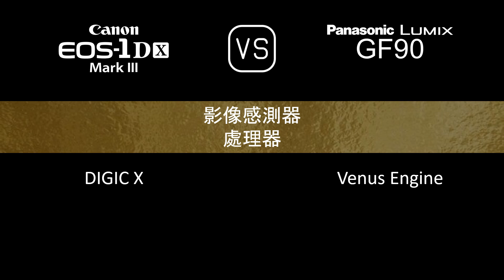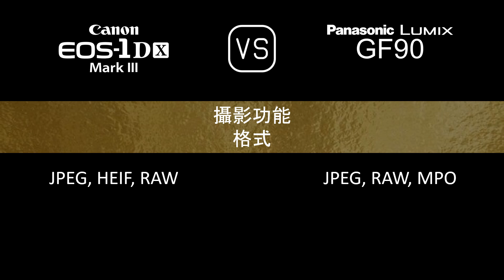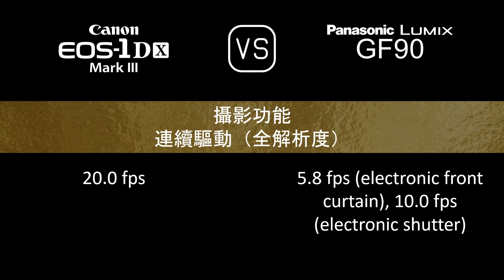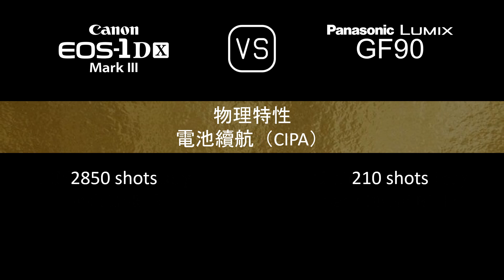Canon EOS-1D X Mark III 與 Panasonic Lumix GF90 的規格比較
本片是 Canon EOS-1D X Mark III 與 Panasonic Lumix GF90 的功能概述和規格比較 (comparison of specifications)，希望對您有所啟發。感謝您的支持。

00:24 推出
00:32 機身
00:41 影像感測器
01:05 影像
01:21 光學與對焦
01:50 屏幕
02:10 取景器
02:22 攝影功能
03:23 錄像功能
03:39 儲存
03:43 連接性
04:12 物理特性
04:32 雜項